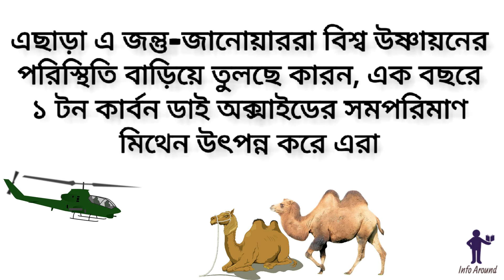যে কারনে অস্ট্রেলিয়ার ১০ হাজার উট গুলি করে মারা হয়েছিল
অস্ট্রেলিয়ার দক্ষিণাঞ্চলীয় খরাপ্রবণ এলাকায় ১০ হাজারের বেশি উটকে গুলি করে মারা হয়েছিল ।চ স্থানীয় আদিবাসীরা অভিযোগ ছিল, বন্য উট বেশি পরিমাণে পানি পান করে। তাদের ফাঁপা পেট বৈশ্বিক উষ্ণায়নের জন্য দায়ী। সে কারণে হেলিকপ্টার থেকে পেশাদার শ্যুটার দিয়ে মারা হয়েছিল  এই উটগুলো।